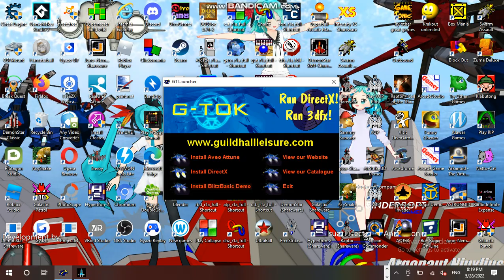Saturday Anime Night Time Streaming Hour at Anime, Vocaloid, & Utau RP Establishment 01 Part 03